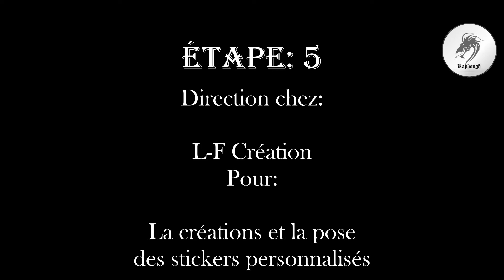évolution de ma 125 Varadéro injection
Les ampoules: